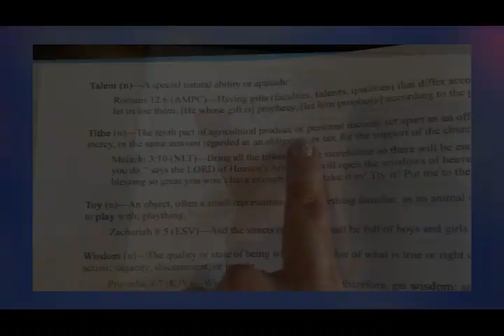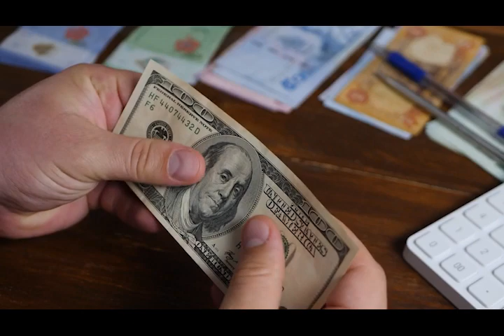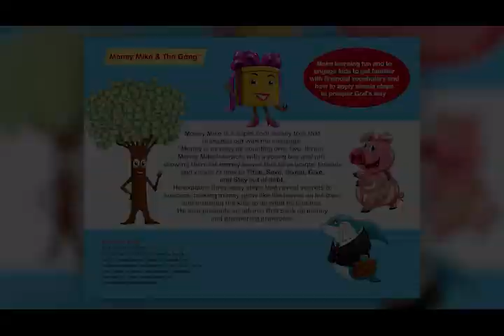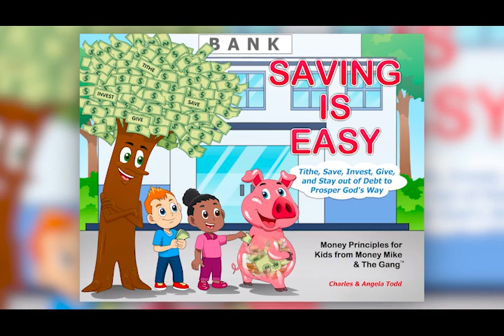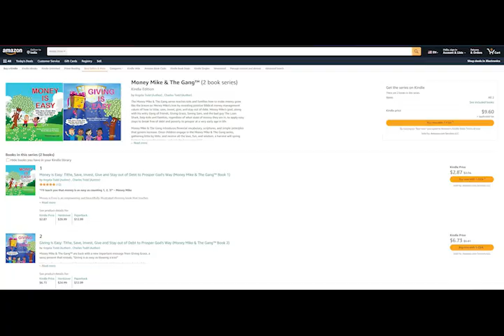Teaching Our Youth About Money | How You Can Better Prepare Your Children.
In this podcast with #,BrandonNeely we explore the importance of financial literacy and how to teach young people about money management. We cover topics such as setting financial goals, budgeting, saving and investing, and the dangers of debt. Our goal is to empower the next generation to make informed financial decisions and build a solid foundation for their future. Whether you're a parent, teacher, or mentor, this video has something for everyone who wants to help young people become financially savvy.